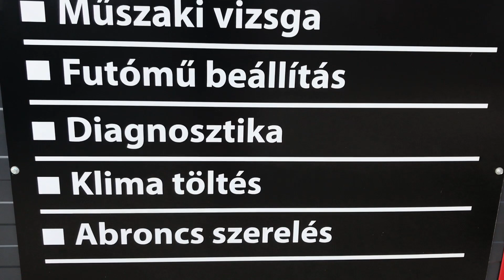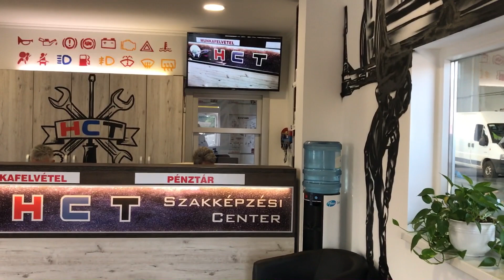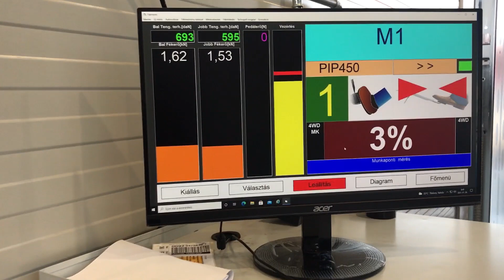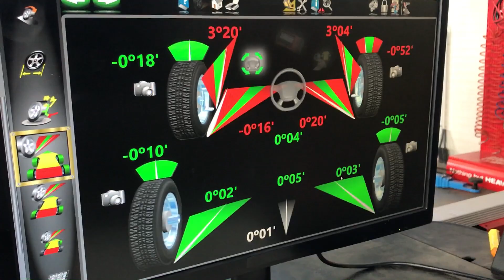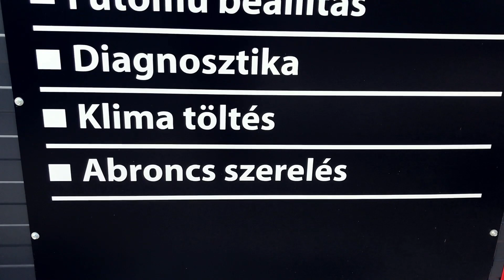Térségünkben történt - Újabb szakképzési fejlesztések a HCT-nél 1. rész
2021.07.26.